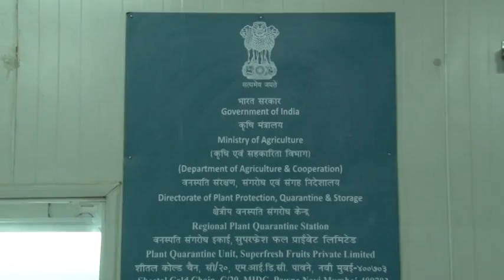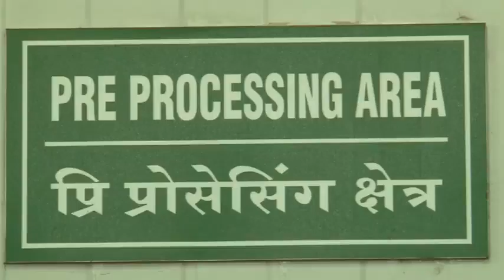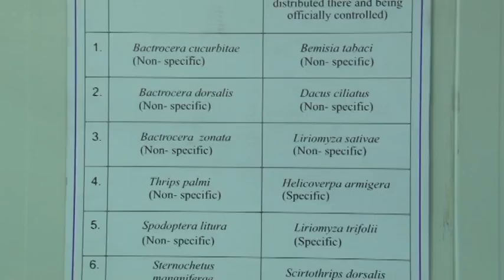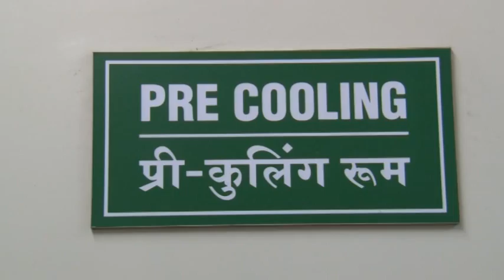Superfresh fruits imports and exports BBC